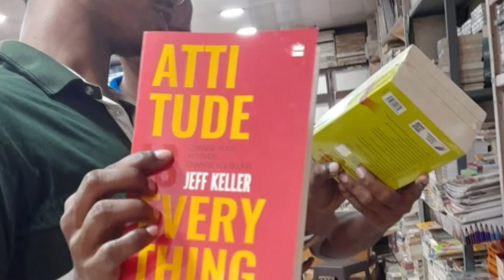Vlog#9: Gorakhpur City Moto Vlogging with|@A1Vlogs|Anand Sonkar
Namste,
Dosto Main Ajj k es video mi main aapko Gorakhpur city k many places  ko najar mi rakhte huye yeah video bana raha hoon Ex- Gorakhnath Temple tho aur bhi video  dekhya hoon ager aapko yeah video jara bhi
pasand aaye tho is video ko Like Kare,
Aur ager aapka koi bhi question ya suggestion ho tho write ✍in Comment box ,
Ager aap ko yaeh video dekh kar thoda bhi  maza ayya ho tho Share kijia apne friends aur relatives k saath.